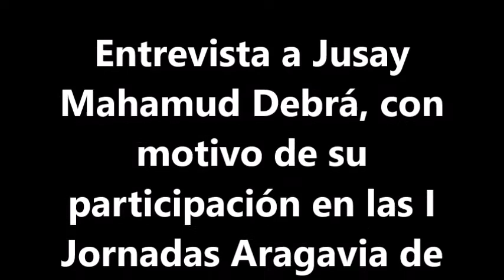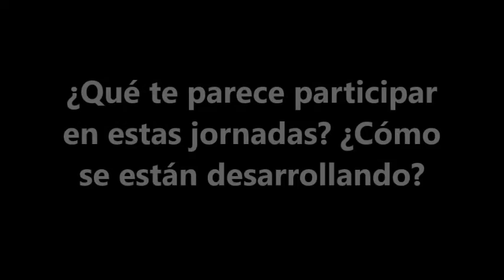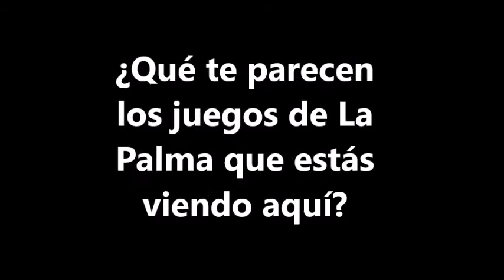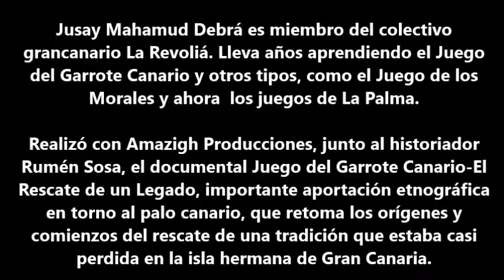Entrevista Jusay Mahamud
Jusay Mahamud Debrá es miembro del colectivo grancanario La Revoliá. Lleva años aprendiendo el Juego del Garrote Canario y otros tipos, como el Juego de los Morales y ahora  los juegos de La Palma.

Realizó con Amazigh Producciones, junto al historiador Rumén Sosa, el documental Juego del Garrote Canario-El Rescate de un Legado, importante aportación etnográfica en torno al palo canario, que retoma los orígenes y comienzos del rescate de una tradición que estaba casi perdida en la isla hermana de Gran Canaria.

Pudimos ver este documental el pasado 23 de Septiembre del año 2016, en la Casa de la Cultura Braulio Martín Hernández, de El Paso, estando unos días más en nuestra isla para documentar nuestros juegos de palo y trabajar por su rescate. El 30 del mismo mes pudimos disfrutar de un pequeño taller de iniciación al Juego del Garrote, que nos ofreció con enorme interés.

Todo un placer haber gozado de su amistad y sabiduría durante las I Jornadas Aragavia de Juego del Palo.